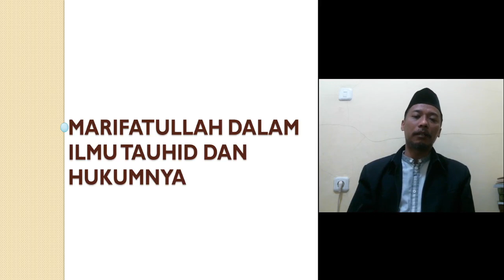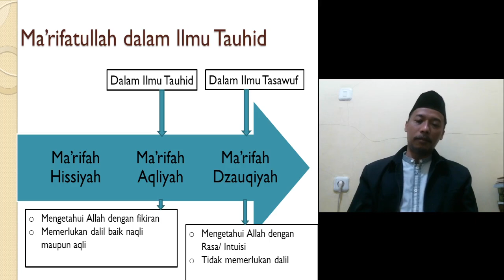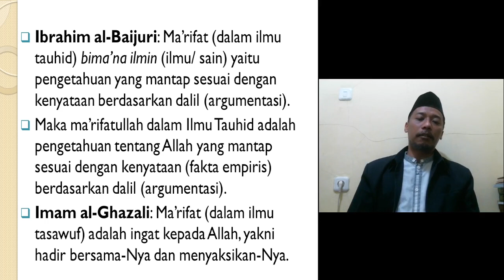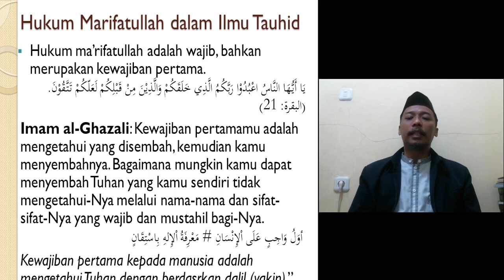MA'RIFAT DALAM ILMU TAUHID DAN HUKUMNYA-Jenal Bustomi, M.Ag.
Menjelaskan ma'rifat dalam ilmu tauhid dan hukumnya agar dapat membedakannya dengan ma'rifat dalam ilmu tasawuf